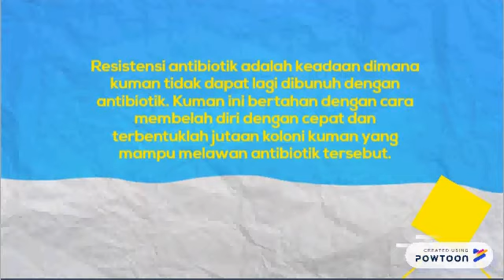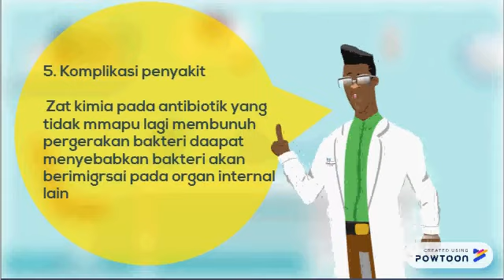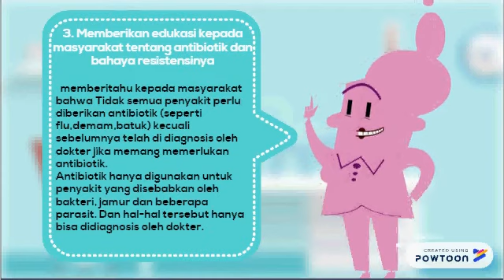Apoteker dan Resistensi Obat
Tugas Mata Kuliah Farmakologi II (Semester Genap 2017/2018)
Fakultas Farmasi Universitas Katolik Widya Mandala Surabaya

1. Desy Natalia K.                 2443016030
2. Ika Novita Sari M         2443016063
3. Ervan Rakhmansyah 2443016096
4. Irlin Ayu Tri Y                 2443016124
5. Chusnul Candra Wahyu 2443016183
6. Hillary Mesya N         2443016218
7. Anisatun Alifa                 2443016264